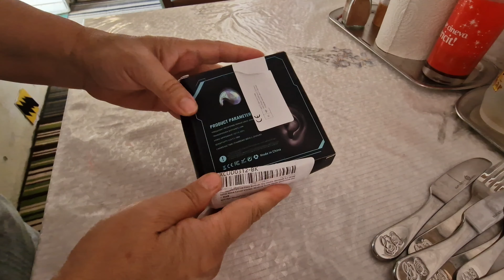Unboxing de la AliExpress 3, de prin târg + meniul zilei